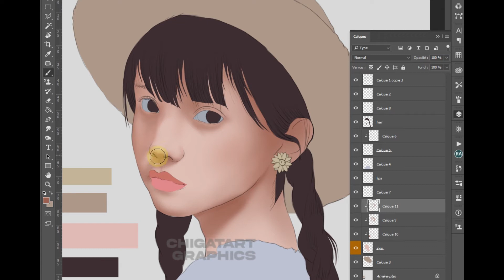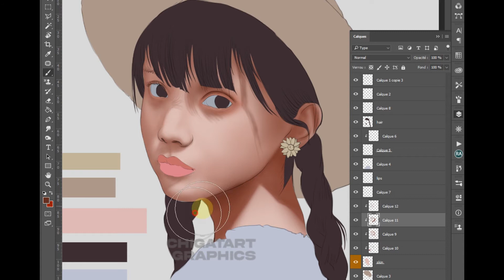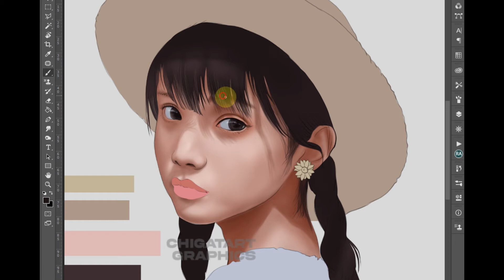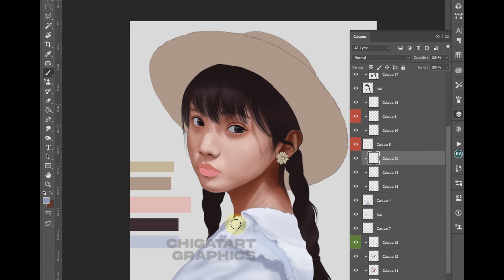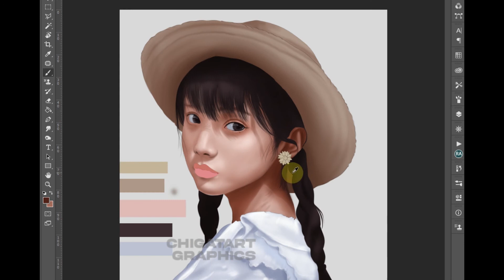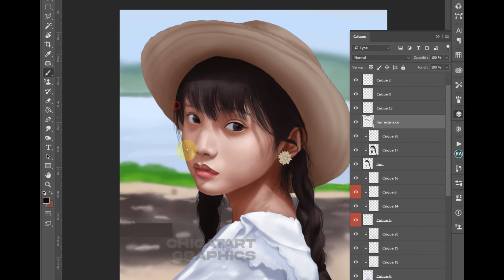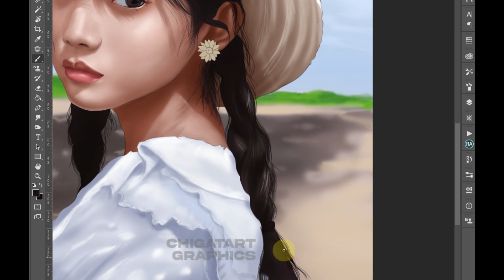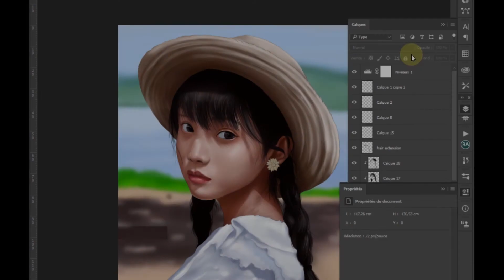SPEEDART GIRL IN GARDEN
Hello family! hope you'll love this one...

MONEY (Prod by Ramaldo)
MORNING (Prod by Ramaldo)
DANCE FLOOR (Prod by Ramaldo)